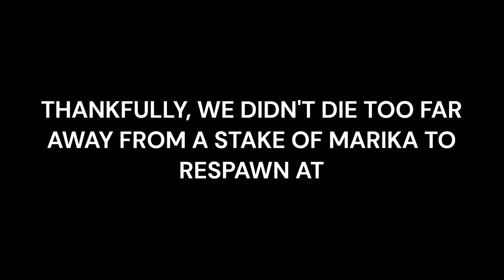ELDEN RING SHADOW OF THE ERDTREE 100% WALKTHROUGH PART 30. SCORPION RIVER CATACOMBS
Description:
🌑 Step into the haunting world of Elden Ring: Shadow of the Erdtree with our comprehensive Trophy Walkthrough! 🏆 Whether you're a seasoned Tarnished or a new adventurer in the Lands Between, our guide will lead you through every challenge, ensuring you achieve 100% completion

🎮 Dive into the mysterious and expansive realm of Elden Ring, where dark magic, formidable foes, and ancient secrets await. Our walkthrough provides detailed strategies for navigating treacherous landscapes, defeating powerful bosses, and uncovering all hidden treasures.

⚔️ Key Features:

Expert combat tips and strategies to conquer all enemies and bosses
Insights into hidden secrets, lore, and multiple endings
Time stamps for easy navigation through the walkthrough
Elden Ring, Shadow of the Erdtree, Trophy Walkthrough, 100% Completion Guide, Dark Fantasy, Boss Strategies, Combat Tips, Collectible Locations, Puzzle Solutions, Skill Upgrades, Hidden Secrets, Lore Guide, Trophy Hunting, Completionist Guide, PS5, PS4, Xbox Series X, PC Gaming.

🔥 Embark on an epic journey and become the ultimate Elden Lord with our Trophy Guide! Whether you're exploring dark dungeons or facing off against ancient deities, our walkthrough will ensure you're prepared for every challenge.

👍 If our guide helps you on your quest for trophies, don't forget to leave a like, subscribe for more gaming content, and ring the notification bell to stay updated on the latest Elden Ring: Shadow of the Erdtree walkthroughs, reviews, and news!

Prepare to face the shadows and uncover the mysteries of the Erdtree in Elden Ring. Will you rise to the challenge and claim your destiny as the Elden Lord? 🌌

Platinum Hunter
platinumhunter
platinum hunter
platinum-hunter

Timestamps:
00:00 INTRO
02:30 REJUVENATING BOLUSES X 3
05:28 GRAVE GLOVEWORT (3)
06:11 REDFLESH MUSHROOM X 5
07:34 GHOST GLOVEWORT (5)
08:05 GHOST GLOVEWORT (3)
09:10 BLACK KNIGHT CAPTAIN HUW SPIRIT
12:55 KNIGHT'S LIGHTNING SPEAR INCANTATION
14:24 YELLOW FULGURBLOOM X 6
16:30 SHADOW REALM RUNE (4)
20:44 GRAVE GLOVEWORT (4)
22:46 GHOST GLOVEWORT (8)
24:08 GREAT GHOST GLOVEWORT
29:47 ANCIENT DRAGON KNIGHT'S COOKBOOK (2) - TREASURE CHEST
30:37 REJUVENATING BOLUSES X 2
31:24 BROKEN RUNE
33:30 BOSS - DEATH KNIGHT
35:27 DEATH KNIGHT'S LONGHAFT AXE AND CERULEAN AMBER MEDALLION + 3 FOR BEATING BOSS - DEATH KNIGHT